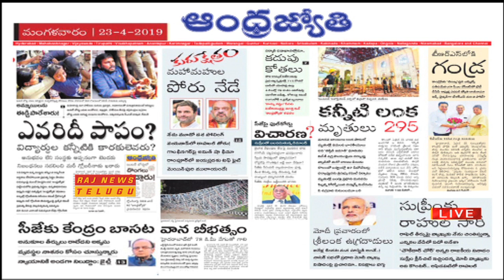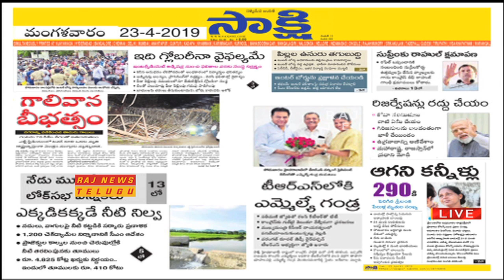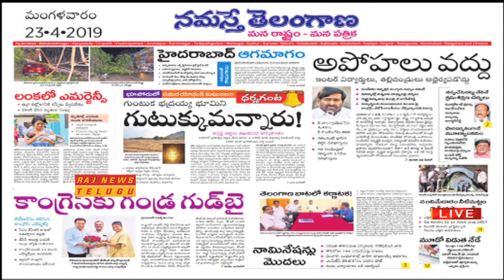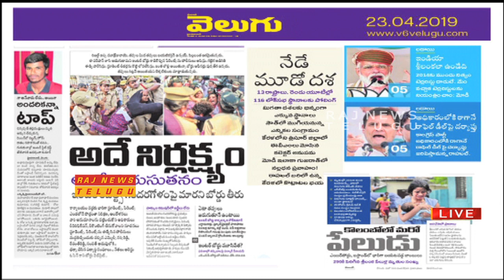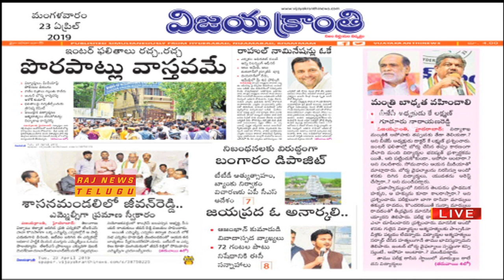ప్రధాన పత్రికలు - ప్రధాన వార్తలు || Telugu News Papers Review - April 23rd 2019 || Raj News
Telugu News Papers Review - April 23rd